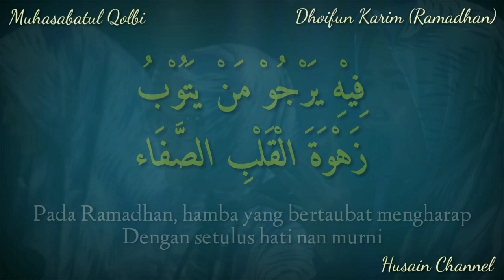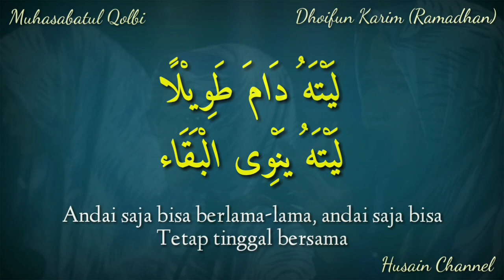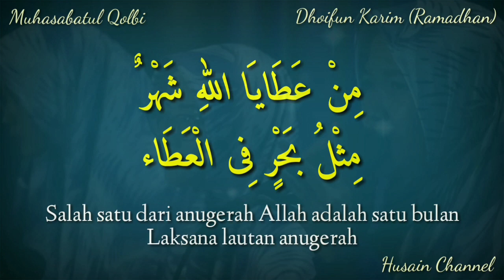Lirik Sholawat Dhoifun Karim۔Ramadhan (Muhasabatul Qolbi) Teks Arab Berharokat Dan Terjemah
Lantunan Sholawat Merdu Dari Muhasabatul Qolbi (Dhoifun Karim/Ramadhan) Lirik Arab Berharokat Dan Terjemah Bahasa Indonesia, Silahkan Disimak, Semoga Bermanfaat, Aamiin.

Lirik Sholawat Dhoifun Karim۔Ramadhan (Muhasabatul Qolbi) Teks Arab Berharokat Dan Terjemah Bahasa Indonesia Full.